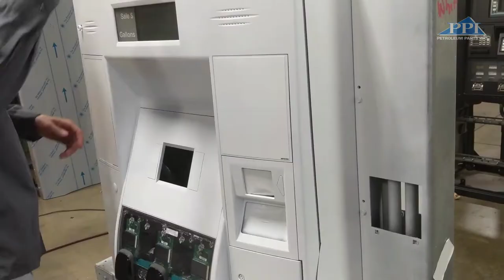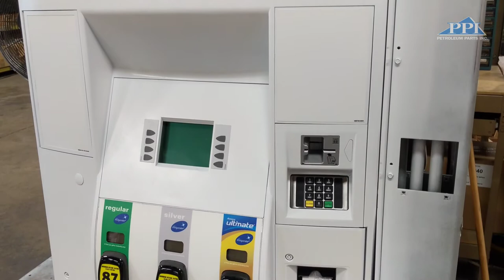How To Apply Gas Pump Decals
An easy way to refresh older gas pumps is with a new set of graphics, replacing peeling or cracked decals with new, high-quality ones. Watch and learn how to properly apply new dispenser graphic panels and overlays for great appearance and maximum longevity.

Count on Petroleum Parts Inc. (PPI) for:
- Rebuilt, remanufactured Tokheim, Schlumberger, Gilbarco, and Wayne gas pumps/dispensers
- Remanufactured gas-pump / dispenser parts that meet or exceed OEM standards
- New parts to original OEM specs
- Custom gas-pump / dispenser decal and overlay graphics
- OEM-quality at a cost saving as much as 50% to 70% less than brand-new gas pumps/dispensers and parts
- Full support and engineering for all of our rebuilt, remanufactured products